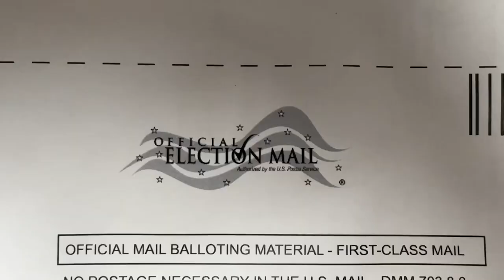Absentee Ballot Voting in Australia!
You don't have to be currently living in the United States to vote this election cycle!

BU News Service reporter Kara Mihm shows you just how easy it was for her to cast her ballot in Australia.